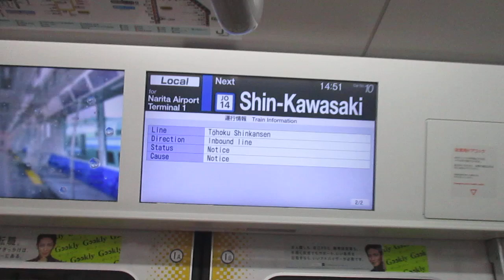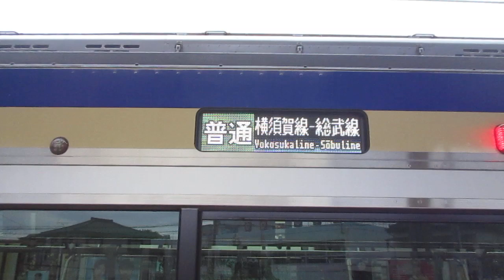【久里浜～成田空港間運転、E235系最新編成に再び乗車！！】横須賀・総武快速線成田空港行きE235系1000番台F-31編成+J-24編成15両 新川崎駅発車